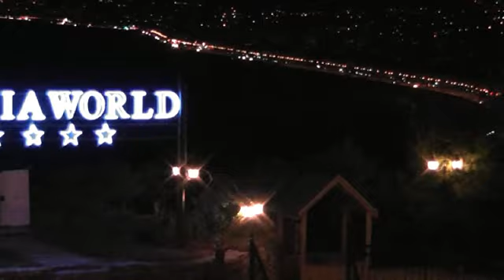Alanya Turkije Utopia World maart 2011 deel 2